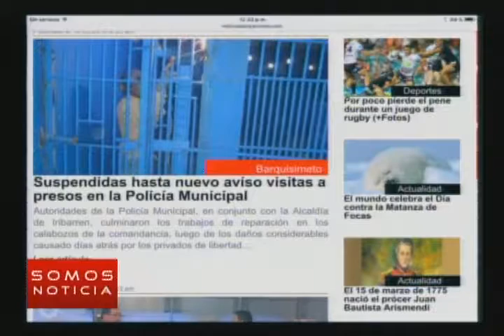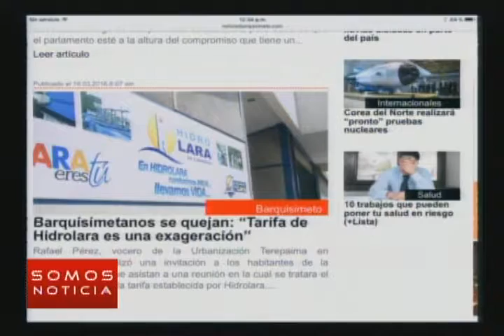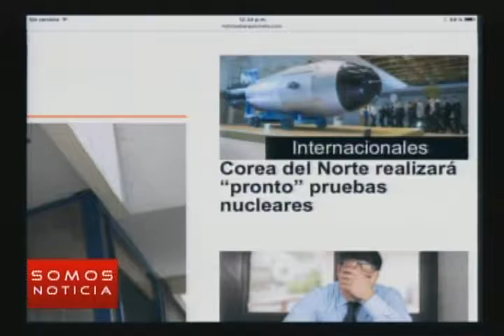Somos Noticia - (Emisión Meridiana) - Miércoles 16/03/2016 - 2/4